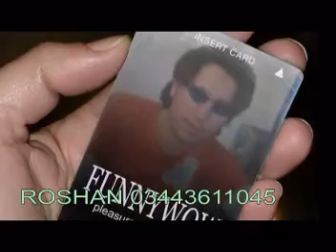SWAT PURAND SHANGLA AND ROSHAN